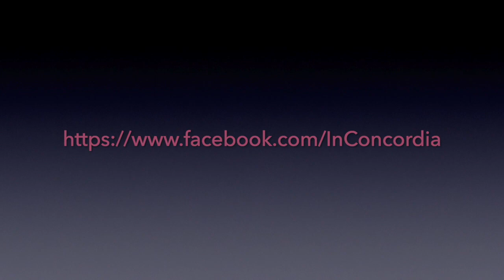Gabriel Stan - Importanța inteligenței emoționale în cunoașterea de sine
In Concordia

O serie de interviuri despre practici și metode, alternative și complementare, în care, și, cu care explorăm conexiunile dintre minte, trup, spirit și suflet pentru o conștientizare și aprofundare a procesului de cunoaștere de sine în vederea atingerii armoniei dintre ele.

Gabriel Stan -  artist plastic, pictor, scriitor, poet, editor și semiotician

Episodul 6 "Importanța inteligenței emoționale în cunoașterea de sine "